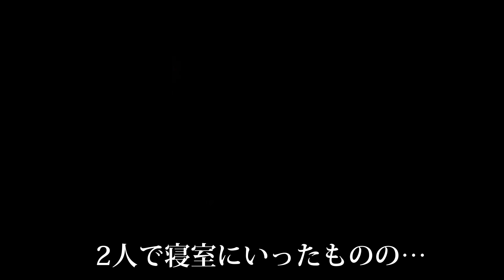【夜中にメス猫の突然訪問でピノくん大興奮！！ソワソワドキドキがとまりません！】保護猫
家の駐車場にメス猫がらやってきました。可愛い猫にピノくんは、メロメロのソワソワがとまりません。ピノの初恋は、実るのでしょうか……？